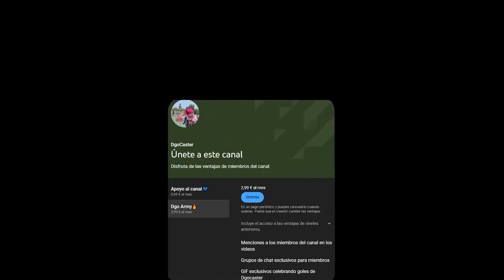LA PREVIA DE ALIANZA LIMA VS ATLÉTICO MINEIRO